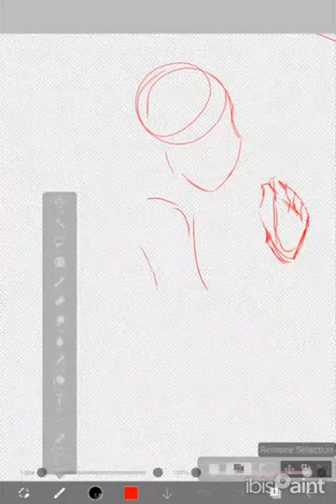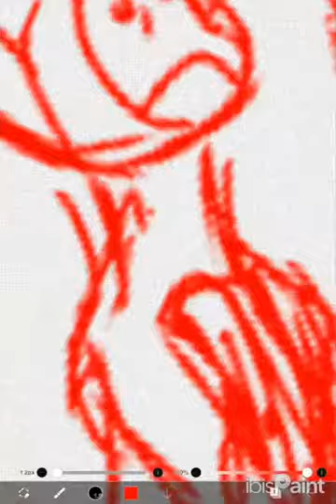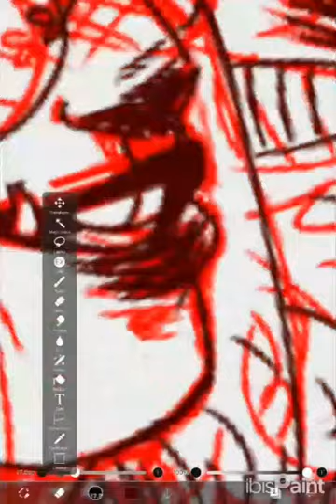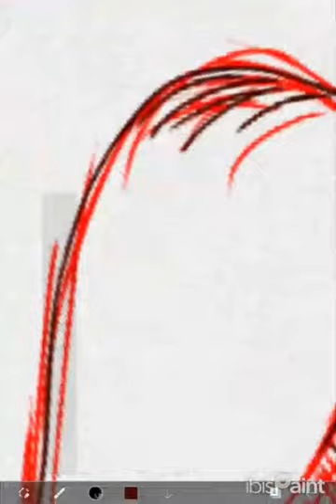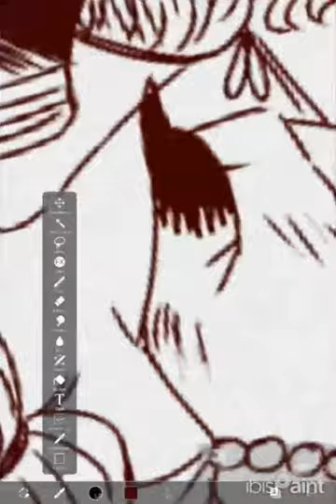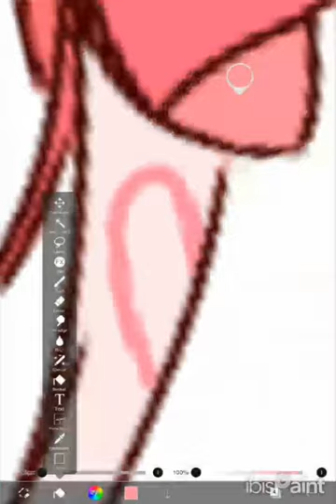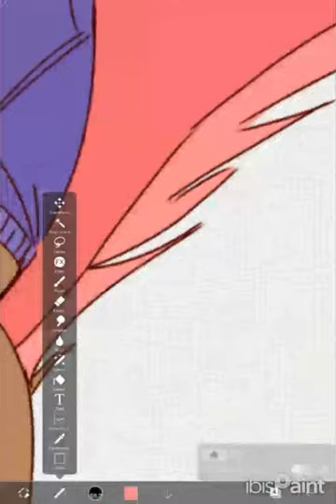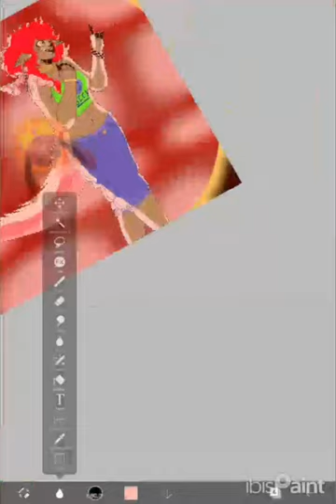THE PEOPLE (Persona Speedpaint)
I am so tired and I barley post anymore but I have more content on the way!
Here's a gusse
pony :D
Sause-Lost kitten Mertic, The Greats Derek Pope, Gagbox Table, My Own summer Deftones, and Sakrua Devon Hendryx